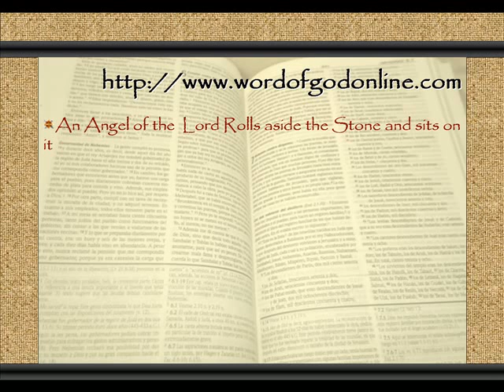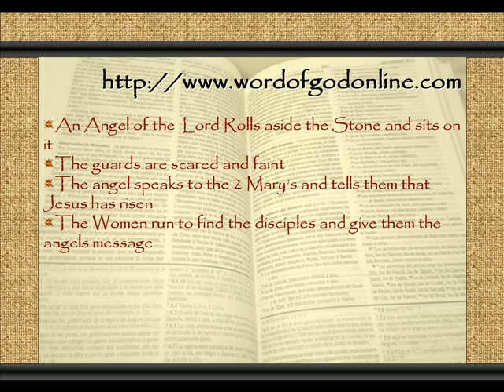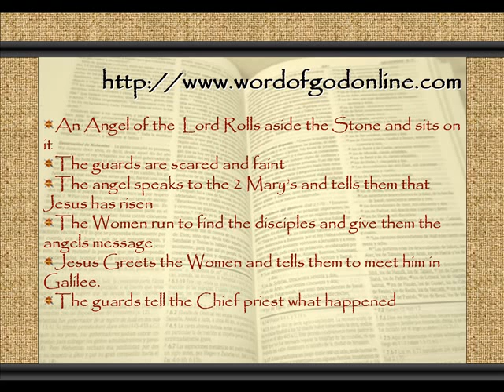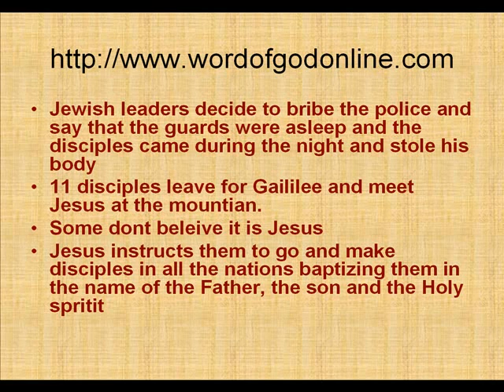Matthew Chapter 28 Word Of God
presents the living bible version of Matthew Chapter 28. He has Risen and He is Alive